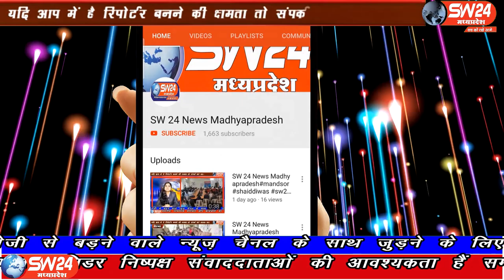SW 24 News Madhyapradesh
बड़वानी एजे के पुलिस ने आज दो आरोपियों आसिफ हुसैन ओर सोनू खोटे को हिरासत में लिया है पुलिस के अनुसार ये दोनों लोग पुराने वाहनों की खरीदी बिक्री का काम करते है। बड़वानी से अतुल कुमावत की रिपोर्ट